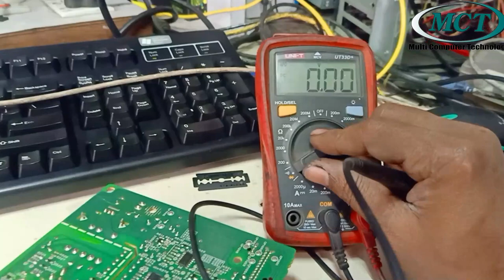hp M1005, hp1020, hp1020, Canon LBP2900B Laserjet power supply how to repair NO power by MCT TECH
Power_supply how to repair NO power by MCT TECH
how to repair hp M1005 printer power supply stet by step learn
hp1005 printer power supply fuse, F1,F2,F3 how
short power supply how to solved 100%
इन सभी प्रिंटर का पार्ट्स एक दूसरे मे उपयोग कर सकते है